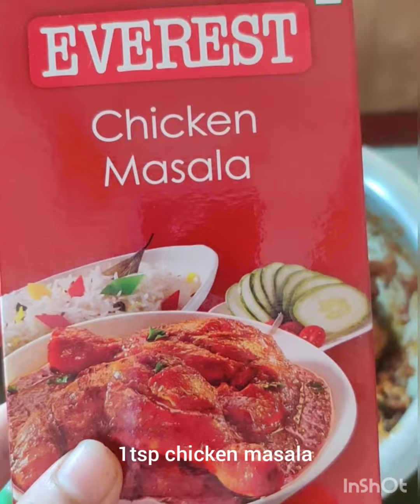सोप्प्या पद्धतीने चमचमीत चिकन चा रस्सा (Simple chicken curry)